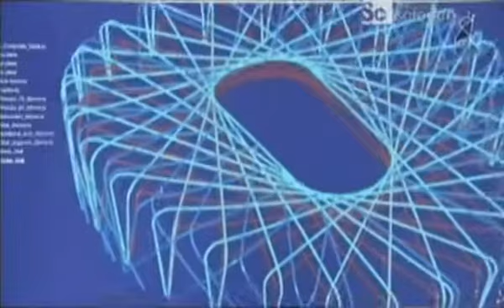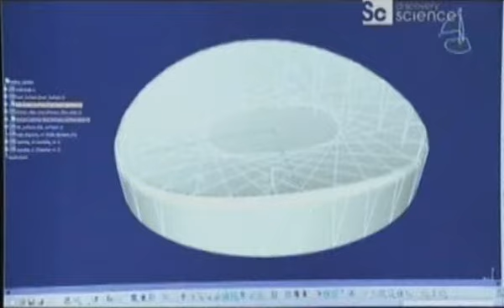Intro MA Estadio Nacional de Beijing.avi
Docuzone.net